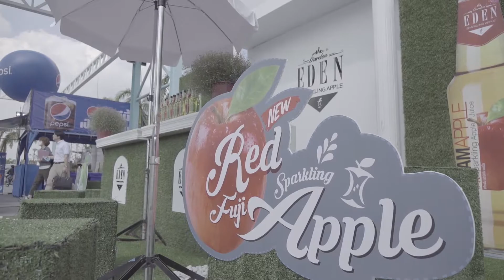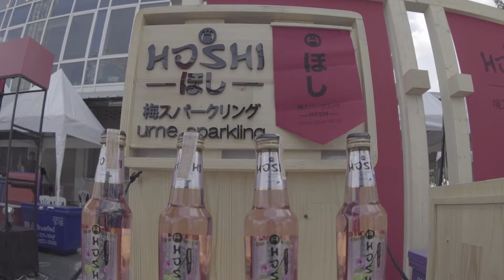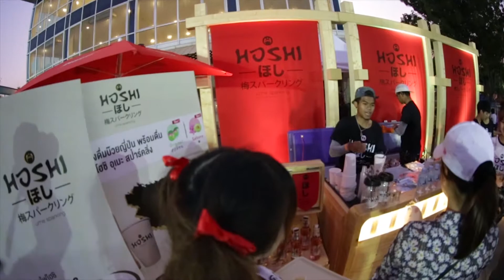Cat Expo 3D